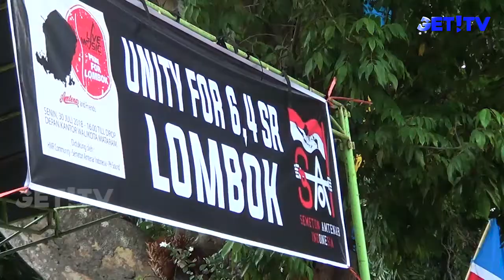GET! NEWS | 31 JULI 2018 | GET! TV